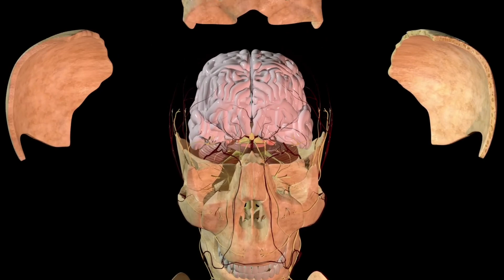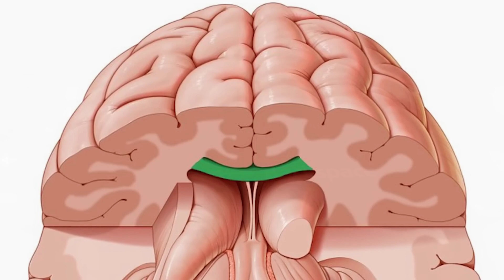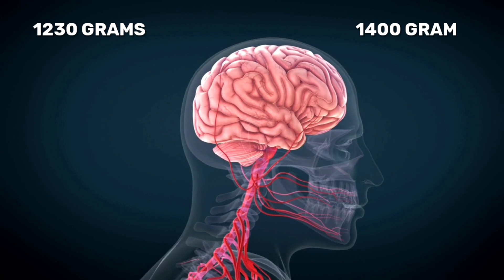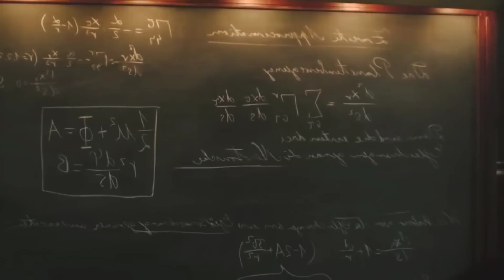How Albert Einstein's Brain was different from other Human beings?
How Albert Einstein Brain was different and advance from everyone? And where it is now?